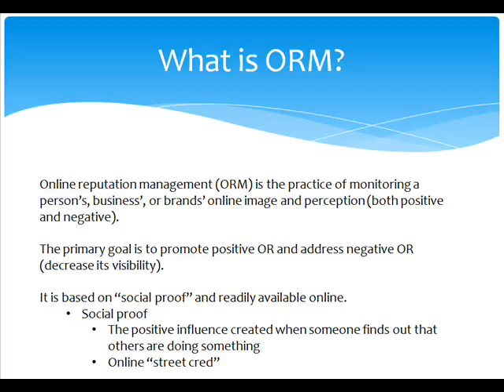Take Charge of Your Online Reputation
Tackle Push Down and Remove Negative Listings